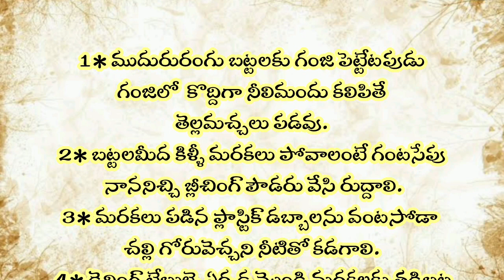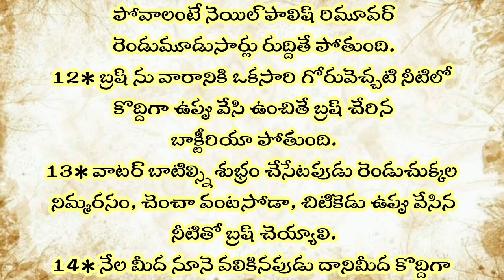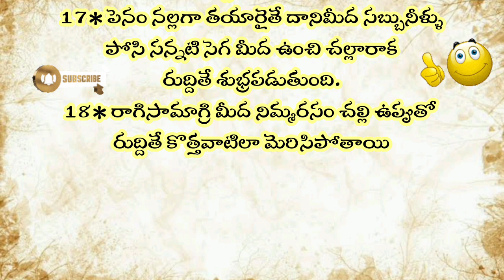శుభ్రతకు సంబంధించిన చిట్కాలు2 | Cleaning Tips in Telugu | simple home renovation ideas